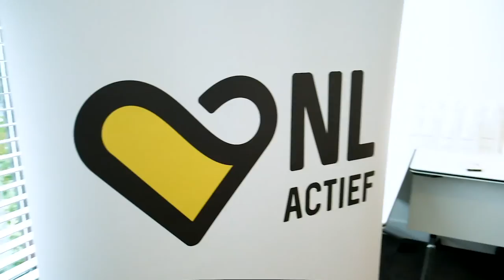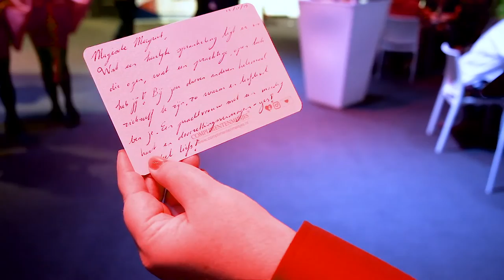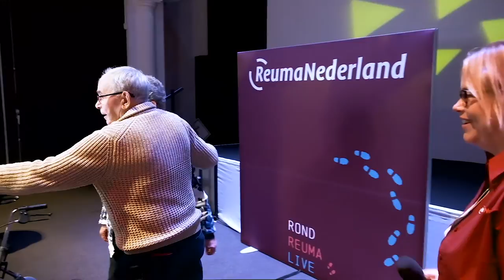Reumareporter Margriet op RondReuma Live 2019 (3/3)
Op 12 oktober 2019 was het WereldReumaDag. Op deze dag organiseerde ReumaNederland RondReuma Live 2019: een dag voor mensen met reuma.

Onze reumareporter Margriet bracht in een serie van drie vlogs de dag in beeld.